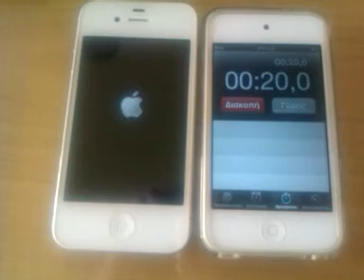iphone 4s boot